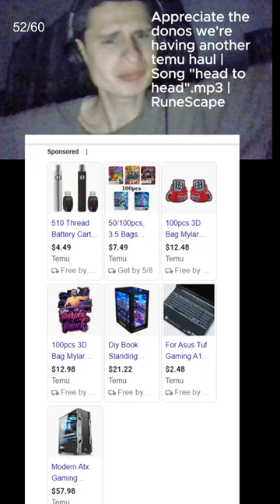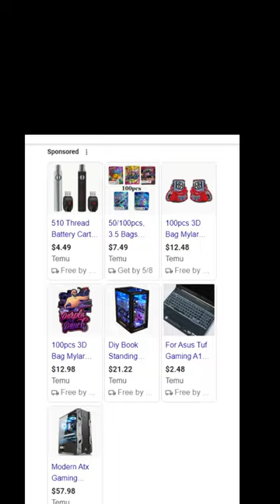Appreciate the donos we're having another temu haul | Song "head to head".mp3 | RuneScape